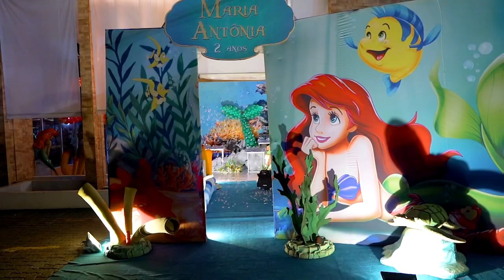Teaser “E agora?! Denise Gebrim” - Aniversário da Maria Antônia (parte 2- final)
Um pouco da última parte do episódio sobre o aniversário da Maria Antônia! Ansiosos para ver o que eu aprontei? A festa ficou uma sonho, tal qual a minha princesa merecia! O que vocês acharam?

Você pode assistir o episódio esse domingo, 10 de Fevereiro, às 11:15, na @redetv - canal HD 6.1, Net 518 e em Goiânia SD 26 e Hd 526 televisão ou aqui no canal!